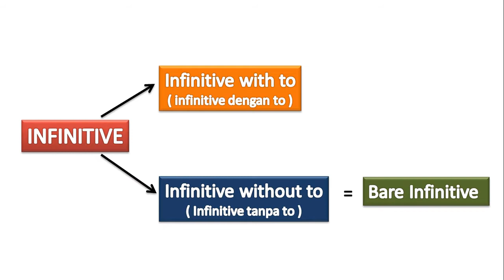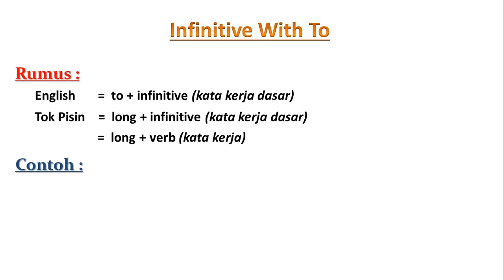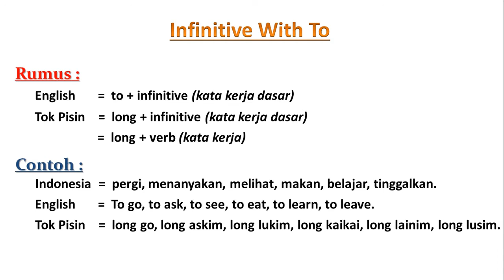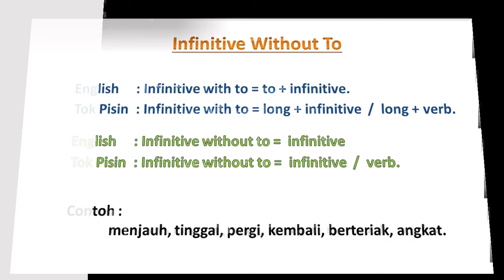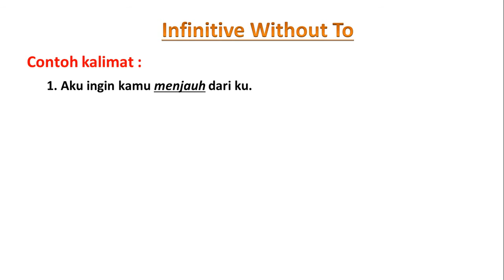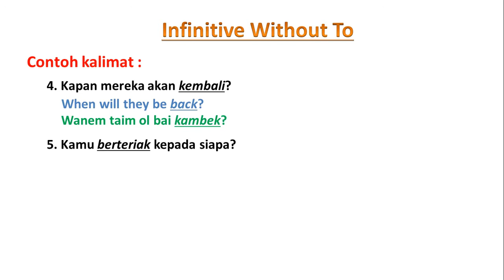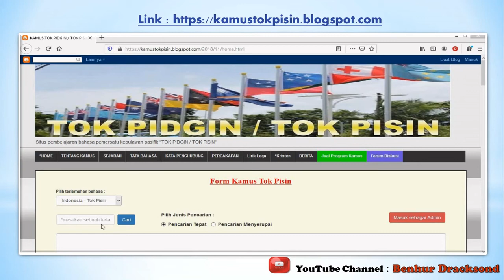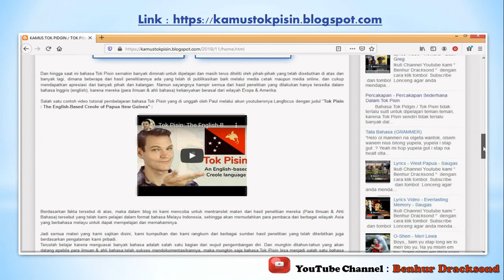Part 3. Bentuk Dasar Kata Kerja (Infinitive) - Tutorial Tok Pisin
Pada tutorial part 3 ini kita mengulas tentang bentuk dasar kata kerja (Infinitive) dalam Tok Pisin.